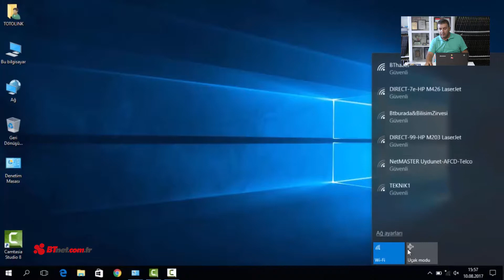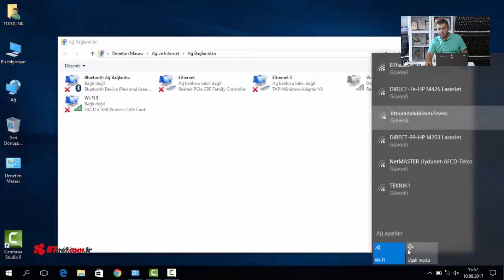TOTOLINK N150 (kurulum)